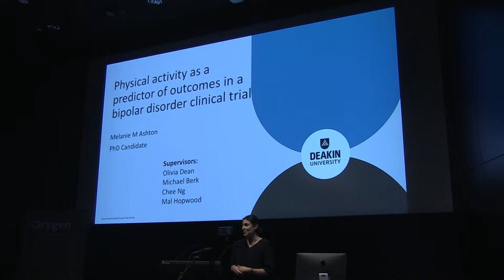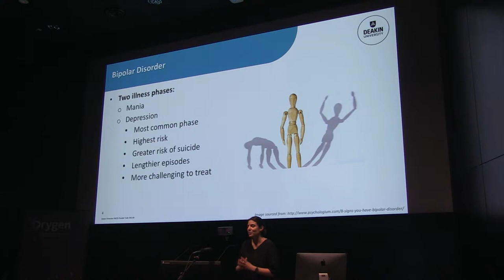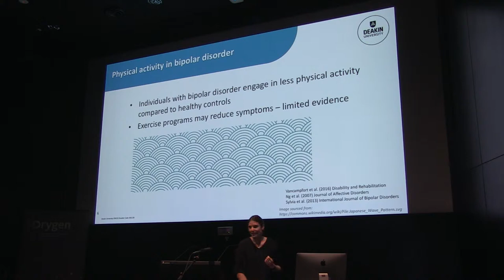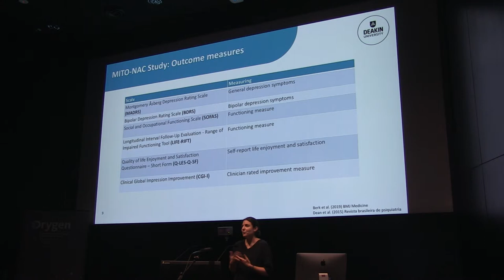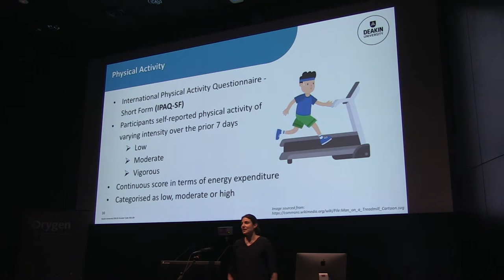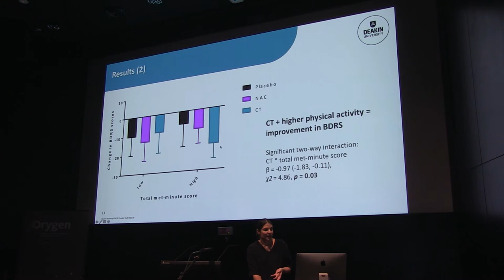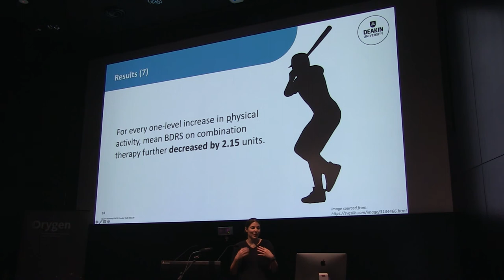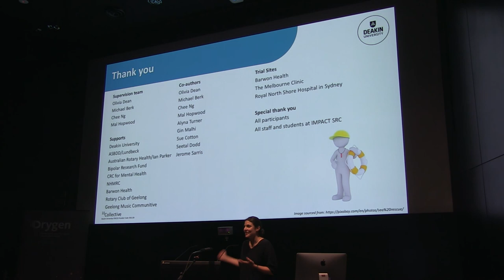Melanie Ashton; Physical activity as a predictor of clinical trial outcomes for bipolar depression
Hosted by Orygen, the National Centre of Excellence in Youth Mental Health at the Melbourne Brain Centre on 29 March 2019; the Exercise and Youth Mental Health: Moving in the Right Direction symposium brought together world leading and early career researchers the impact of exercise on young people experiencing mental-ill health, the evidence for the underlying mechanisms involved as well as real-world experiences of implementing exercise-based programs in the youth mental health clinical setting.

Melanie Ashton is a PhD candidate at IMPACT SRC, School of Medicine, Deakin University. Melanie has a particular interest in the depressive phase of bipolar disorder. Her PhD thesis will focus on the relationship between life style factors and treatment outcomes for bipolar depression.